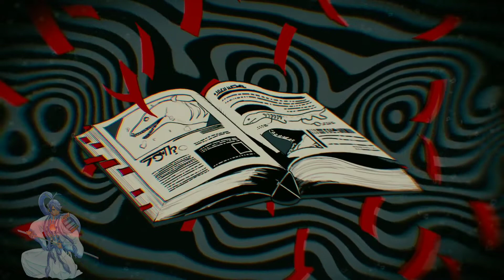VOCALOID4 Cover | Rabu ka? [Gackpoid V4 Power]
Hey, guys! Piper here with another Vocaloid cover!

Today's Gakupo's fourteenth anniversary!!! I love my samurai boi SO MUCH, so I decided to make him a cover of "Rabu ka?" by Hiiragi Kirai to celebrate!

The tuning was already in the vsqx, and I liked it how it was, so I kept it. I did the mixing and stuff tho.

Enjoy the cover! And happy bday, Gakupo!!!

Song: Is It Love?/Rabu ka?
Original song by: Hiiragi Kirai
Original vocals by: flower
Software used: VOCALOID4

Thank you to everyone who helped me! 5,000 is the next goal!

↓ Japanese video title ↓
VOCALOID4 カバー | ラブか？ [がくっぽいど V4 Power]